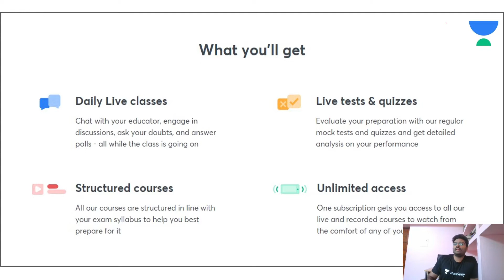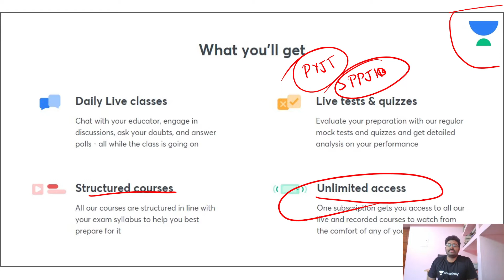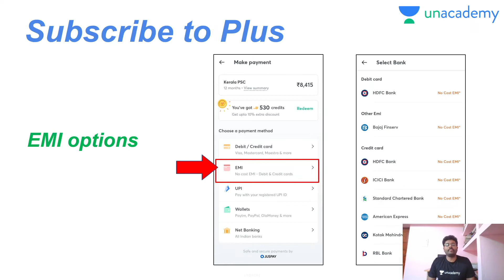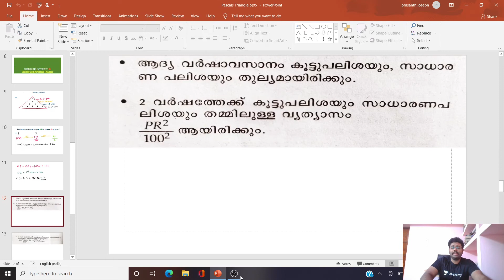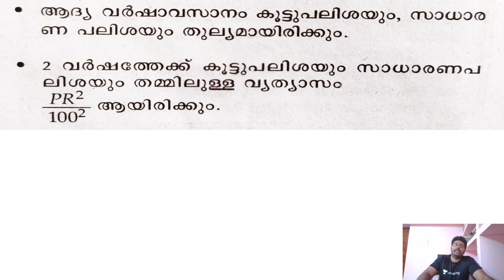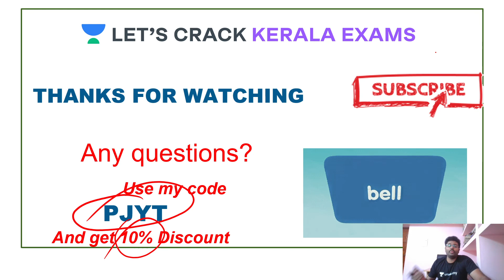Pattern Method to Solve Compound Interest | Kerala PSC Lectures| Prasanth Joseph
Complete your full preparation of Kerala PSC 2020/2021 with Prashanth Joseph through this Batch Course for Maths Tricks for Kerala PSC. In this video, he will be covering the topic of "Pattern Method to Solve Compound Interest".

 Prashanth Joseph and other top educators are teaching live on Unacademy Subscription.

Unacademy Subscription Benefits:
1. Learn from your favorite Educator
2. Dedicated DOUBT sessions
3. One Subscription, Unlimited Access
4. Real-time interaction with Educators
5. You can ask doubts in live classes
6. Limited students
7. Download the videos & watch offline